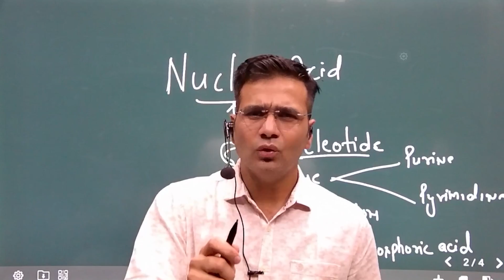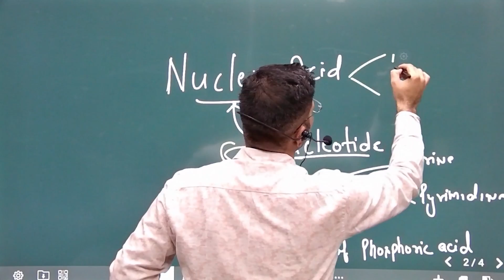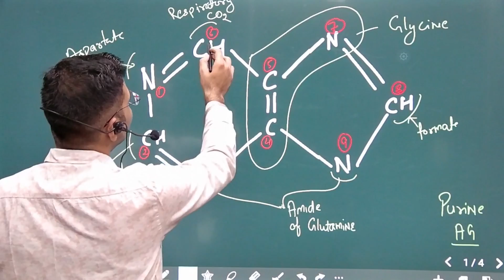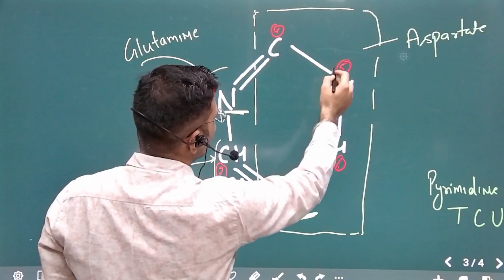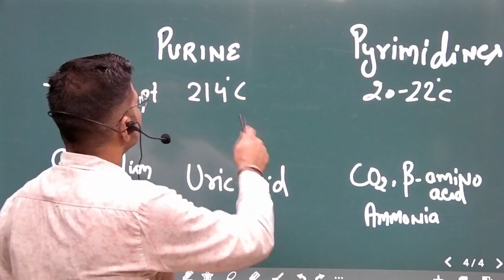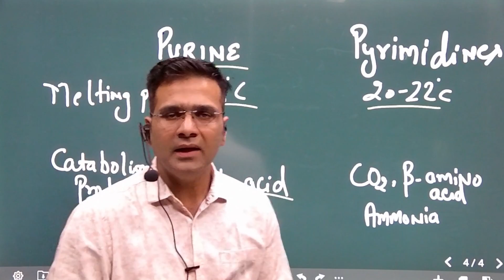Demystifying DNA: Exploring Purine and Pyrimidine Structures...🧬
Delve into the fascinating world of molecular building blocks with our latest video on the structure of purines and pyrimidines! In this captivating exploration, we break down the fundamental components that form the basis of DNA, RNA, and life's genetic information.

🔬 Unveiling the Complexity: Join us as we journey deep into the microscopic realm to uncover the intricacies of purines and pyrimidines. These two classes of nitrogenous bases are the essential puzzle pieces that construct the genetic code, shaping the characteristics that define every living organism.

🧬 The Double Helix Puzzle: Discover the role of purines - adenine and guanine, with their unique double-ring structure, and pyrimidines - cytosine, thymine (DNA), and uracil (RNA), featuring their characteristic single-ring composition. Learn how these building blocks form the iconic double helix structure of DNA, weaving together the blueprint of life itself.

🔍 Zooming In on Molecular Arrangement: Dive into the three-dimensional arrangement of these molecules and understand how hydrogen bonding patterns contribute to the stability of DNA and RNA strands. We'll illustrate the complementary base pairing that ensures the fidelity of genetic information transfer during processes like DNA replication and transcription.

💡 Implications and Beyond: Beyond their structural significance, grasp the implications of purines and pyrimidines in fields like genetics, medicine, and biotechnology. Explore their role in genetic mutations, hereditary diseases, and innovative therapeutic interventions.

Whether you're a science enthusiast, student, or simply curious about the molecular machinery that governs life, this video is your gateway to unlocking the secrets of purine and pyrimidine structures.

Feel free to customize the description to match the tone and style of your videos.